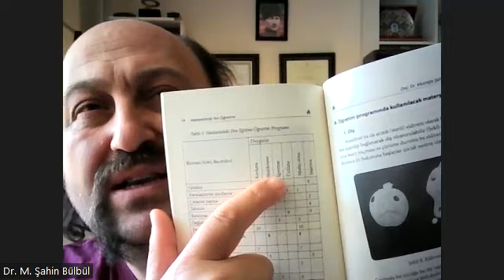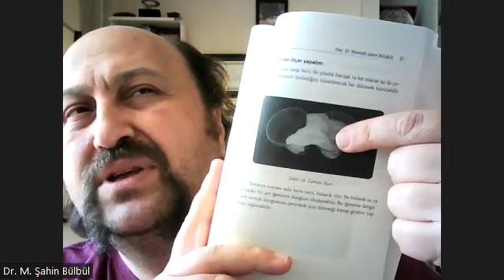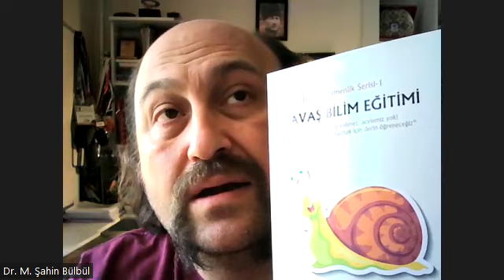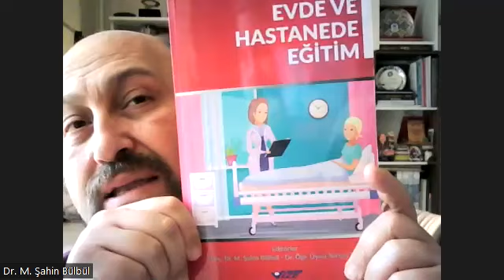Evde ve hastanelerde eğitim